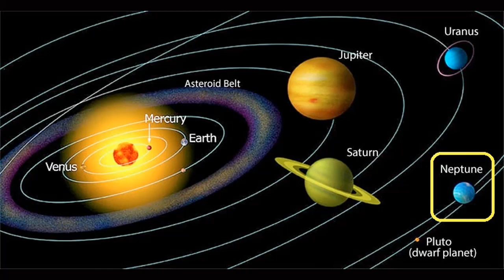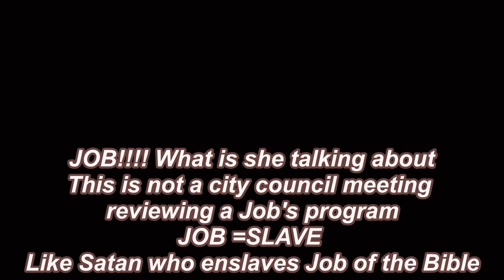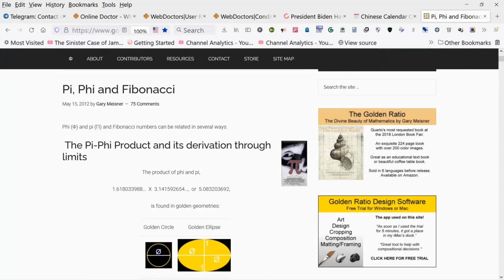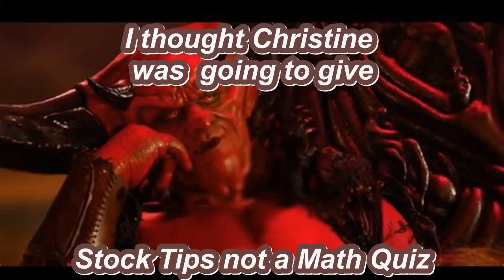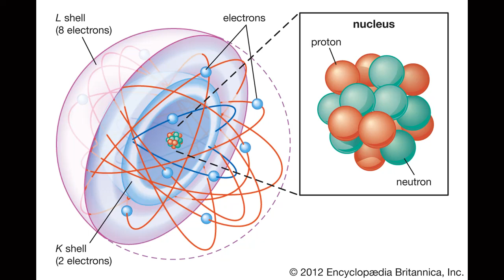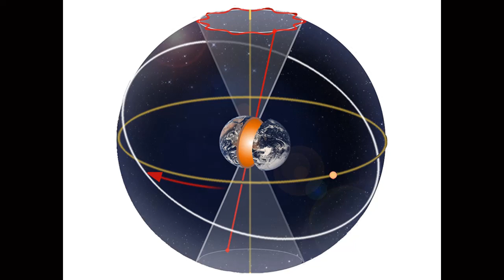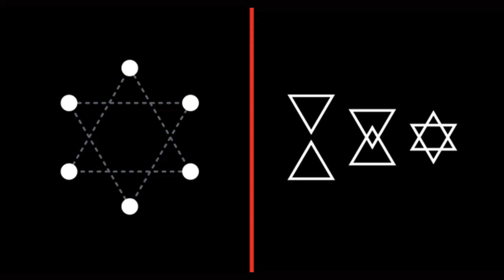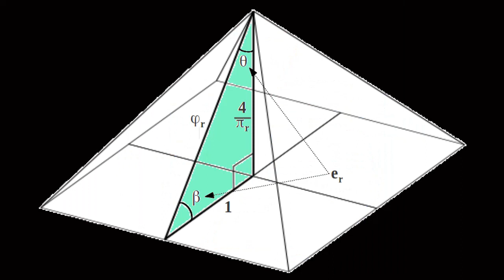Yes, the Earth is the Center of Our Solar System and the Sun and Moon are its Children. Grow Up!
Yes, the Earth is the Center of Our Solar System and the Sun and Moon are its Children. Grow Up! The Messiah is coming and the weak are worried.